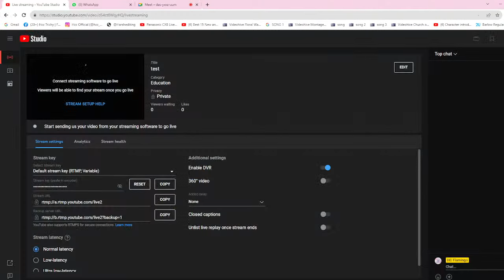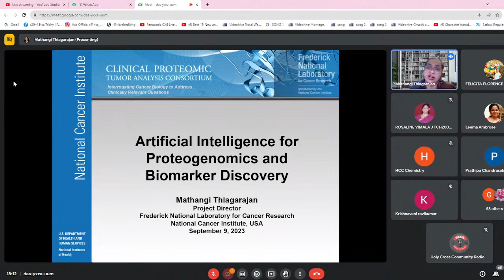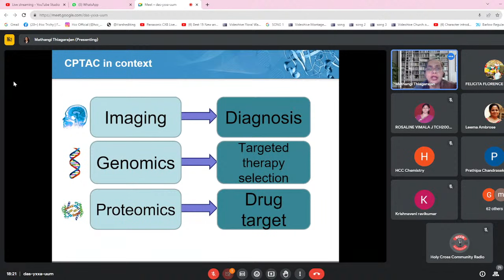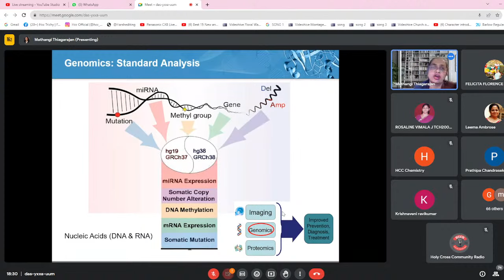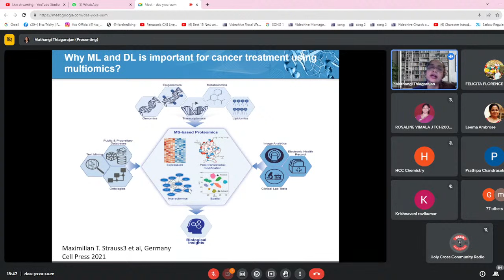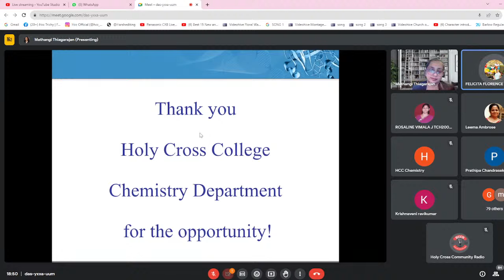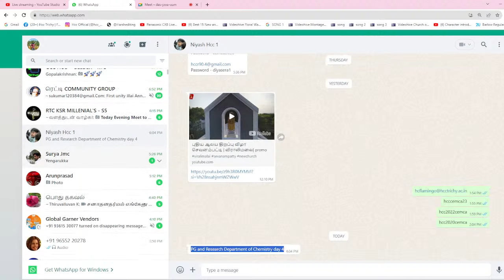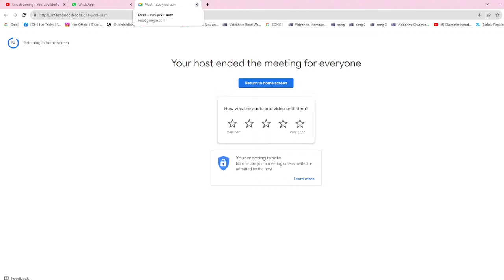PG and Research Department of Chemistry Day-5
Holy Cross College (Autonomous)
Tiruchirappalli